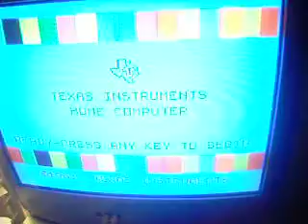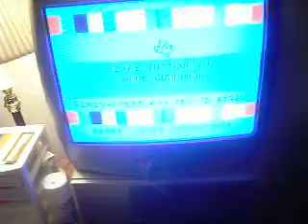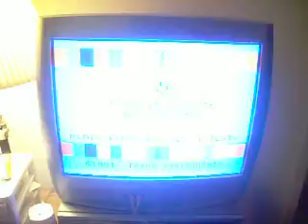TI-99 Components and Media pt.2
This is a tour of the TI-99 components, how they work, why they work, etc.  I also talk a little about cartridges and their use(s).  This is part 2 of 2...   But keep your eyes open... I'll be doing some hardware modifications in a few weeks... Ill be going from a single disk drive to a 2 half height setup.